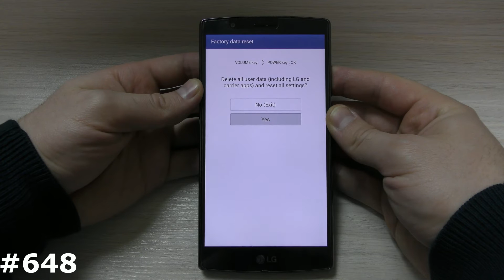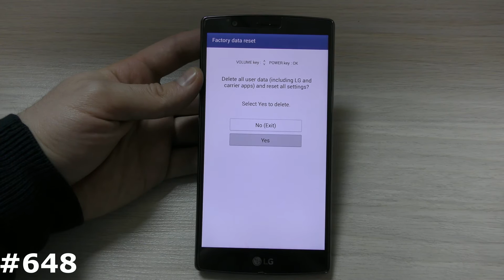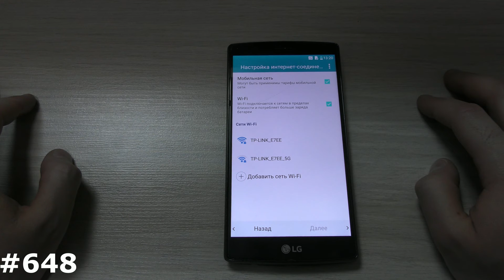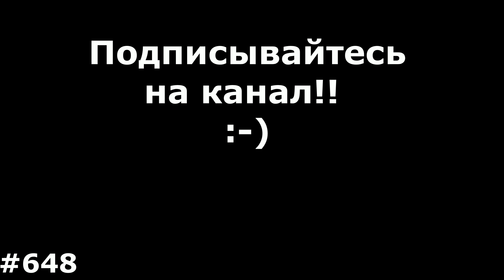Hard Reset LG G4 H818P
1. + и питание.
2. - и питание
3. Питание зажать на 2-3 секунды и следом нажать минус
4. Питание зажать на 2-3 секунды и следом зажать +
5. 3 клавиши одновременно Плюс Минус и питание.
6. Если есть физическая кнопка Дом (Home): Плюс Дом и Питание
7. Используйте специализированное ПО вашего производителя для сброса настроек: Sony PC Companion, Windows Phone Recovery Tool, Mi Suite и т.д